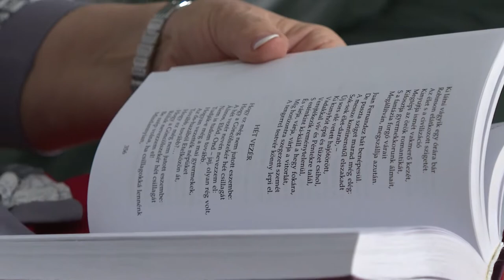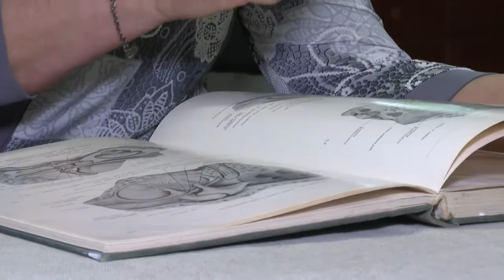Németh Lídia az idei Perczel díjas - Bonyhád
A következő percekben ismerjék meg Bonyhád új Perczel díjasát Németh Lidia doktornőt, aki belgyógyászként és az Antsz egykori igazgatójaként szolgálta a Bonyhád és környékén élőket, védve  egészségüket.